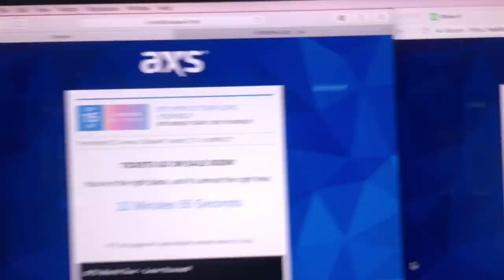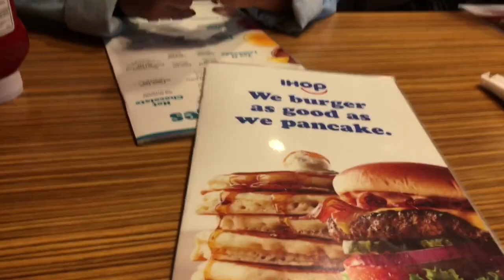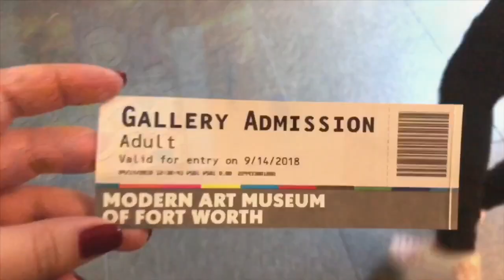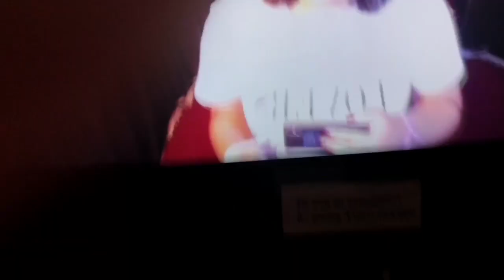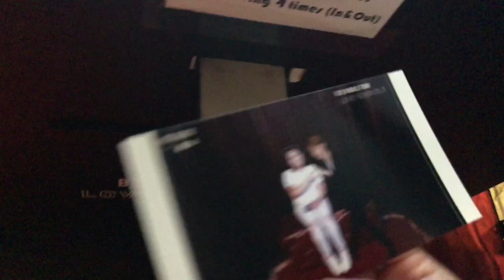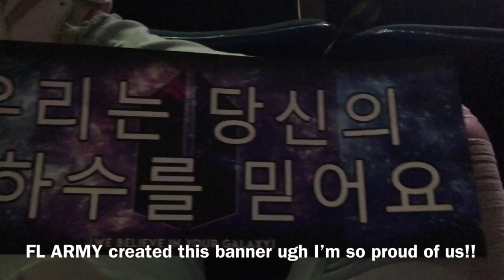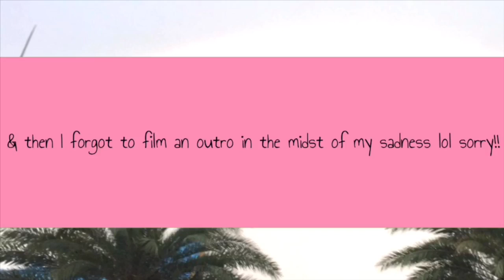BTS LOVE YOURSELF: WORLD TOUR VLOG || FL ✈️ TX || BTS STUDIO || *PLEASE READ THE DESCRIPTION BOX*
MY FRIEND WATCHED THE VIDEO AND SHE POINTED OUT THAT I KEPT THE DATES AS MAY AND N O T SEPTEMBER,, NO I DID NOT GO BACK IN TIME LOL IM SORRY I HAVE TWO BRAIN CELLS LEFT AND I GUESS ONE OF THEM WAS GOING THROUGH SOMETHING AS I WAS EDITING.

THE CONCERT DATES AND EVERYTHING AFTER HAPPENED IN SEPTEMBER, NOT MAY. MY APOLOGIES...!!!

ALL CREDITS OBVIOUSLY GO TO BIGHIT & BTS

HEY GUYS!!

I know this video is up suuuuuper late after the concert but I just had the worst case of PCD to the point where editing was too much for my sad heart lol

I am so blessed and happy to have attended this concert and I hope to see them again in the future :')

Much looooveeee!!

-Glowing Maryelin ✨